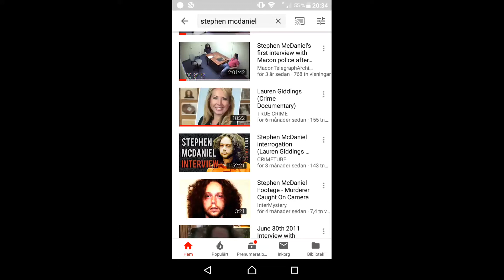Stephen macdaniels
Interjuv